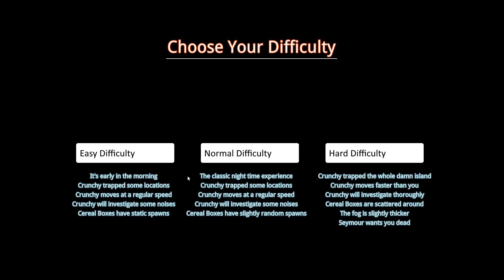Crunchy #01 Playthrough Gameplay (Horror Game)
He took Crunch Corp's prized Cereal boxes and has hidden them in an undisclosed location. The CEO Calls you and asks you to retrieve his prized boxes and return them to him personally. Can you survive?